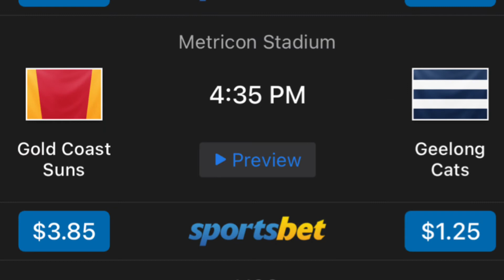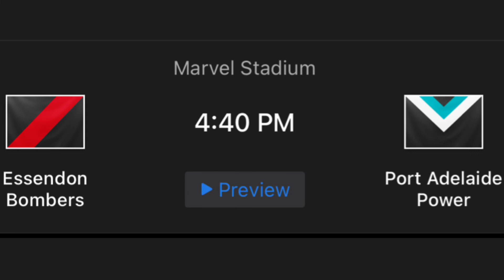AFL Round 22 2022 Predictions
Hey guys, these are my tips and predictions for the round of 22 for the season of 2022!